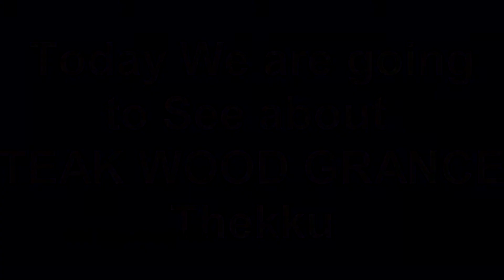Teak wood Grance -Thekku wood grance- First Quality Palaga-தேக்கு மரம்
Arul Doss Wood Work: அருள் டாஸ் மரம் இலைப்பு வேலை

About video
Teak full Natural Grance only
First Quality Teak wood
Tami name of wood : Thekku Maram
After planning the wood, Grance are look really awesome and best quality